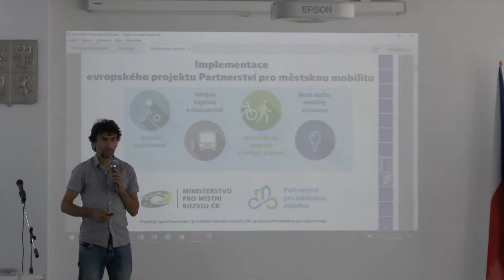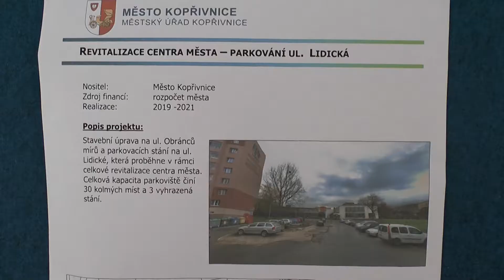02 Zprávy 04 Veřejné projednání, doprava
Veřejné jednání, týkající se nové strategie dopravy ve městě, se konalo 24. června.